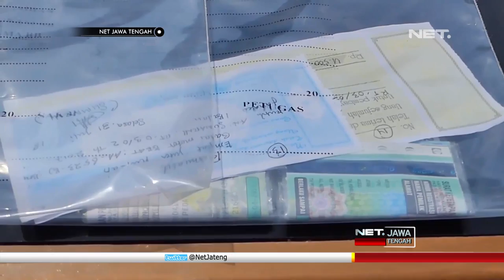Kepala Desa Menampung Belasan Sepeda Motor Jaminan Fidusia - NET JATENG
Kepala Desa Pekunen, kecamatan sempor, Kabupaten Kebumen, Nanang Muntadim, terpaksa berurusan dengan pihak kepolisian polisi. Nanang diamankan petugas satuan reserse kriminal Polres Kebumen, lantaran diduga telah menampung belasan sepeda motor obyek jaminan Fidusia, dari warga.

Dengan  mengambil keuntungan sepuluh persen dari hasil gadai, tersangka menerima gadai sepeda motor, dan menggadaikannya lagi kepada orang lain. Dibantu tersangka lain, aksi tersangka oknum Kades sudah berlangsung selama empat tahun terakhir.

“Saya sendiri baru tahu ini. Jadi akan saya sampaikan ke warga seluruh berhati-hatilah jangan gegabah menerima, harus tahu asal muasal motor itu dari mana” Ujar NANANG MUNTADIM-Tersangka.

Kasus ini terungkap, setelah adanya laporan salah satu warga Semarang, tentang adanya kendaraan bermotor yang menjadi obyek jaminan fidusia/ telah digadaikan. Penangkapan salah satu debitur kepada sang Kades, menjadi awal mengungkap kasus penggelapan kendaraan bermotor ini.

“Jadi kronologinya sama dari debitur kemudian dipindah tangankan gadaikan terhadap si penerima gadai tanpa sezin dari leasingnya” AKP EDY ISTANTO-Kasatreskrim Polres Kebumen.

Selain oknum kades, polisi juga mengamankan tiga tersangka lainnya, yakni Sumarni, Gatot Wijanarko, dan Aldi Kurniawan. Sedikitnya ada lima belas unit sepeda motor dan dua unit mobil, menjadi hasil kejahatannya.